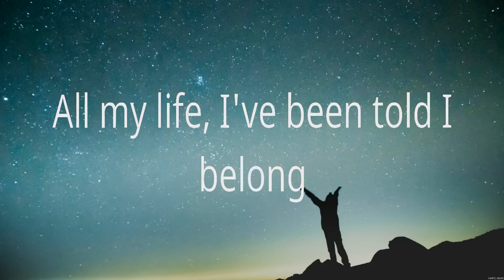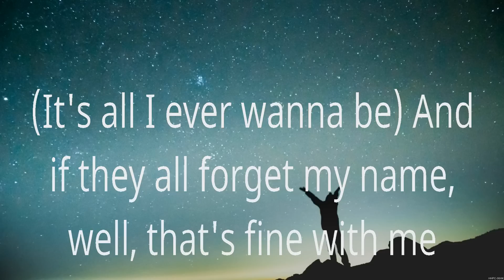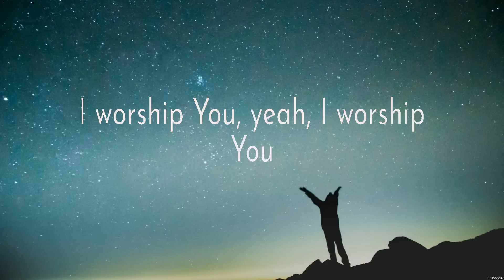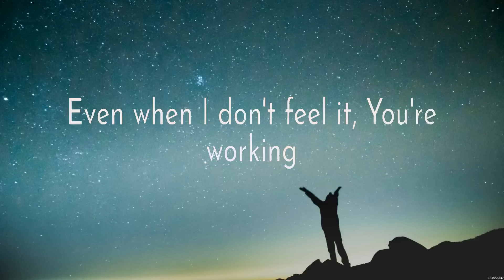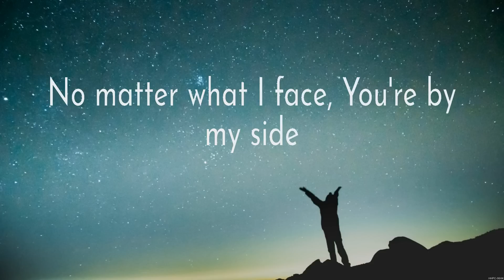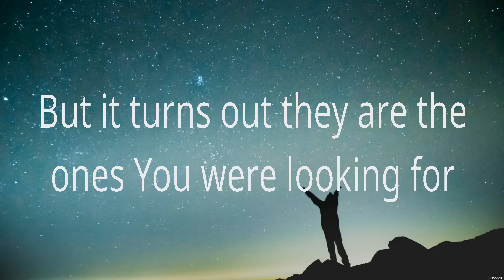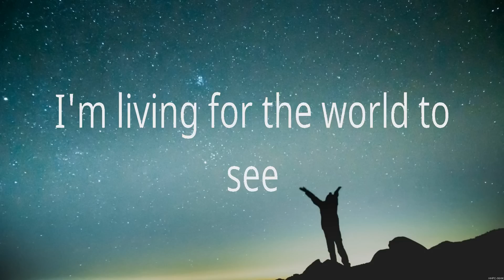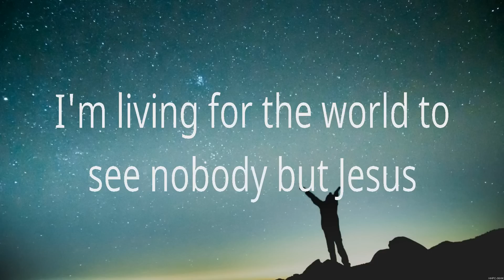Nobody - Casting Crowns (Lyrics) - Way Maker_15_CROP, Trust In You_15_CROP, Nobody_15_CROP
1. Nobody - Casting Crowns
2. Way Maker_15_CROP - Paul McClure
3. Trust In You_15_CROP - Lauren Daigle
4. Nobody_15_CROP - Casting Crowns